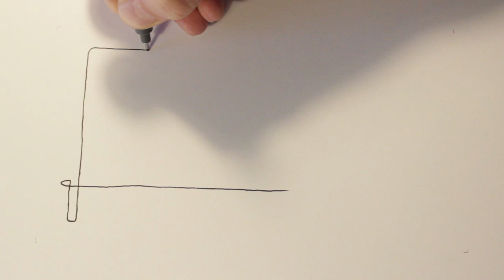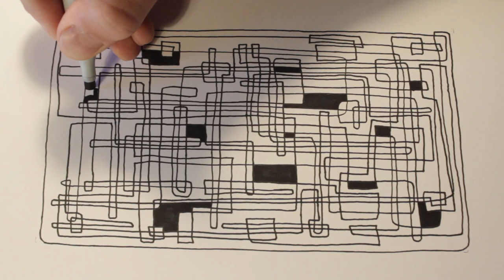#008 - One Line - Abstract Drawing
One line abstract drawing. Pen and marker on paper.